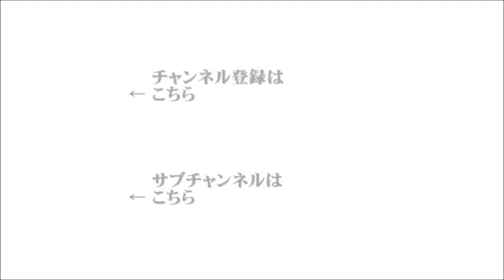【辛坊治郎】2021年2月16日 ズーム そこまで言うか！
「コロナ騒動を止めろ！辛坊のワクチンの話を聞け！」

●ニュースフラッシュ　ズームＯＮ①
『アストラゼネカ製ワクチン、WHOが緊急使用を承認』
『新型コロナウィルスワクチン明日から接種開始、安全性と有効性は？』
電話ゲスト　東京大学大学院 国際保健政策学教室 特任研究員・坂元晴香
『森会長の後任候補を選ぶ候補者検討委員会、きょう初会合』